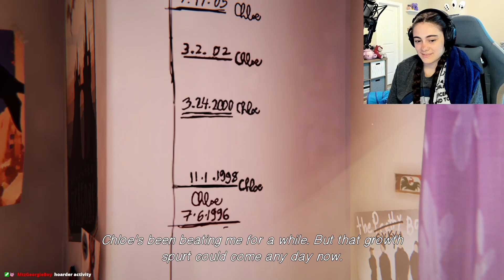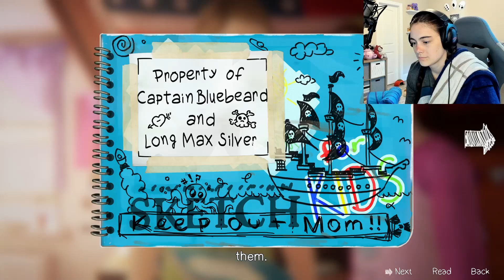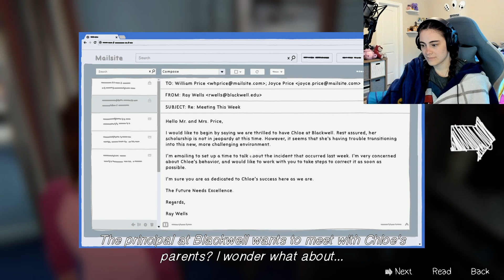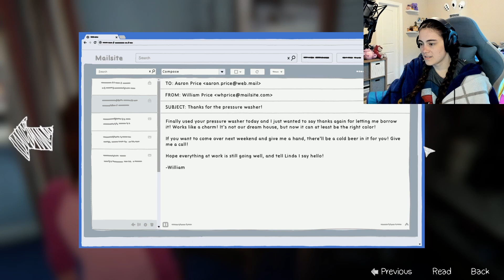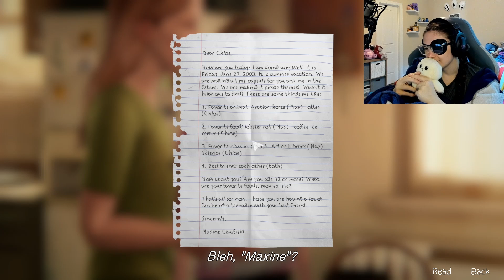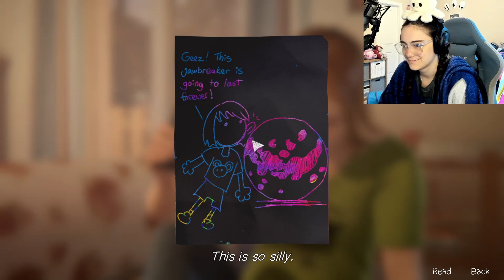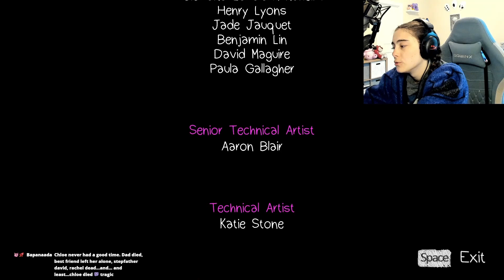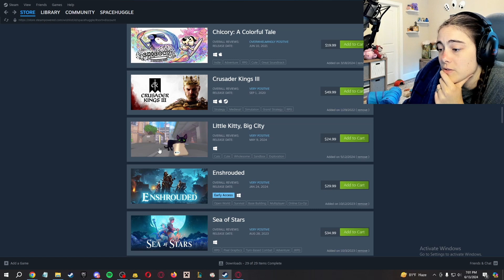Life is Strange: Before the Storm Remastered - Bonus Episode!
What a totally innocent, not at all traumatizing, story-driven game about life being... weird!

Special thanks to @Fuzz_Bucket for the thumbnail art!